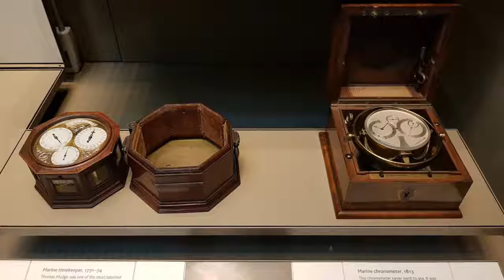London: British Museum-part4. Londra: Muzeul Britanic-partea4. Лондон: Британский Mузей-часть4.